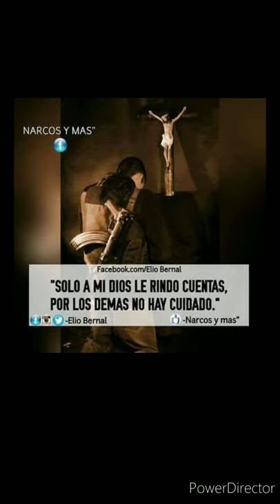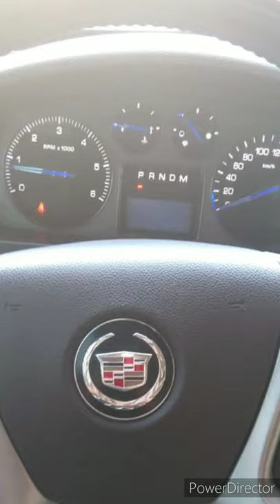Manuel Rivero Aucen..